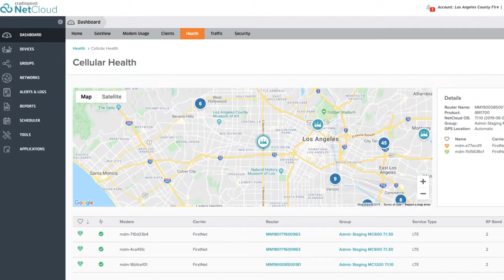L.A. Fire Agency Centrally Manages LTE Connectivity in Apparatuses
I’m Scott England; I'm the telecommunications consulting engineer for the Los Angeles County Fire Department.

We've had Cradlepoint for several months; this is new to us, so we're developing applications. We're developing how we're going to use it. We are trying to figure out how this new technology out on the frontlines works for us.

We are using the Cradlepoint for multi-carrier connectivity; when one carrier fails, it seamlessly switches to the second carrier. When there are problems, we can find out exactly where had those issues and retrace any of connection challenges, then try to interpret those problems.

Never have we had this much data on the frontlines; we can manage our radios live. We can manage our infrastructure live. We have live inventory. We're able to interpret for the frontlines what's going on and support them from the back end — so they're able to focus on the incident and not the technology.